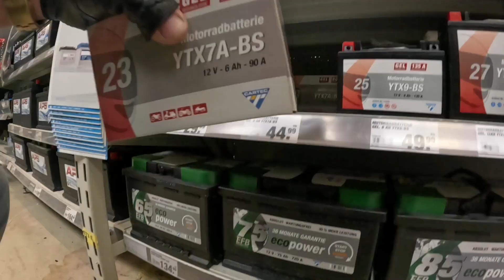ремонтирую китайский Автомобиль